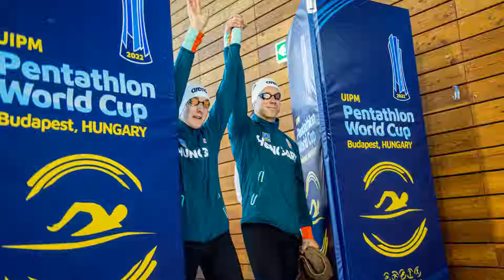Kasza Róbert új szerepben - a napokban elhunyt edzőjüknek ajánlotta az ezüstérmet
Kasza Róbert Erdős Ritával ezüstérmet nyert vegyes váltóban vasárnap, a budapesti öttusa világkupaversenyen. A KSI sportolója a siker után honlapunknak a többi közt arról is beszélt, mennyire volt nehéz úgy versenyeznie, hogy néhány nappal ezelőtt elveszítette futóedzőjét, Schumacher Ákost.